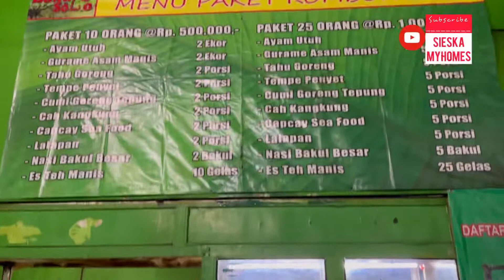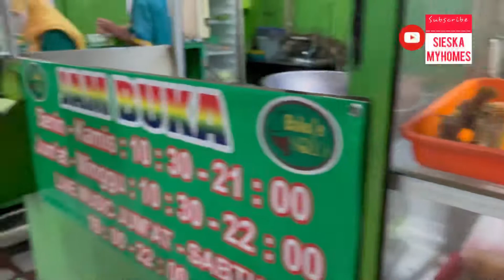KULINER AYAM BEBEK PENYET DI CIMANGGIS SUKATANI - harga kaki lima BAKULE SOLO RESTAURANT JUARAN